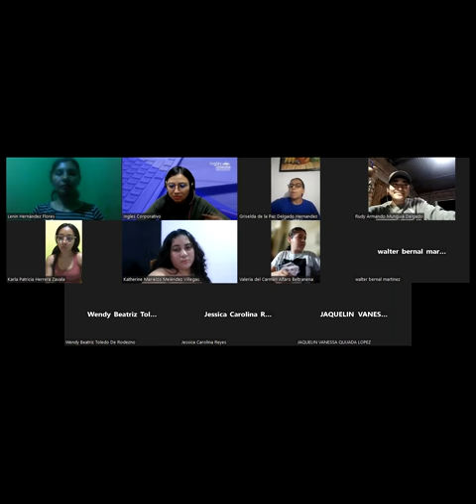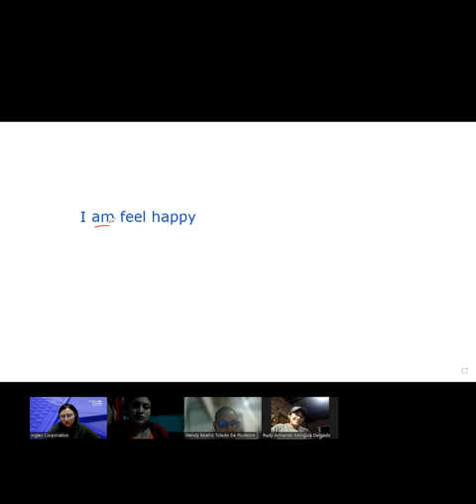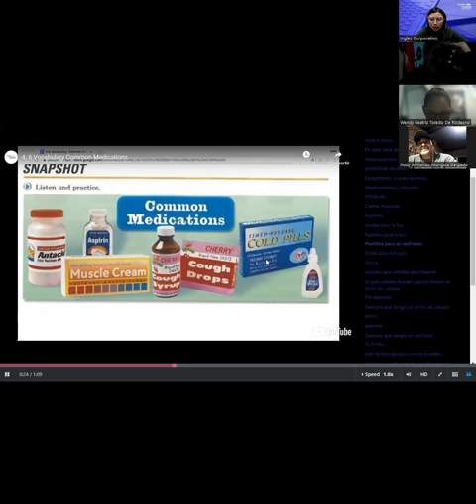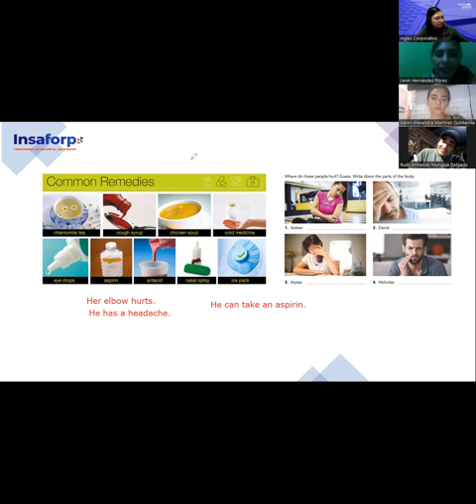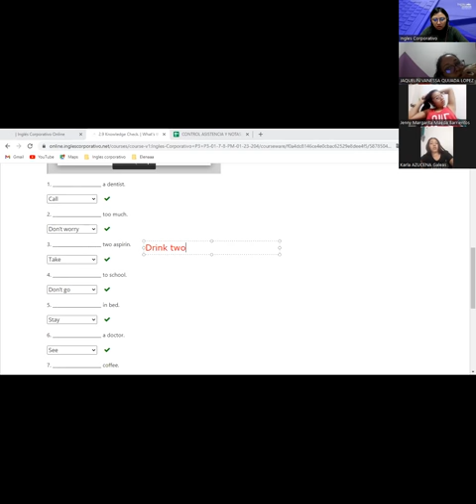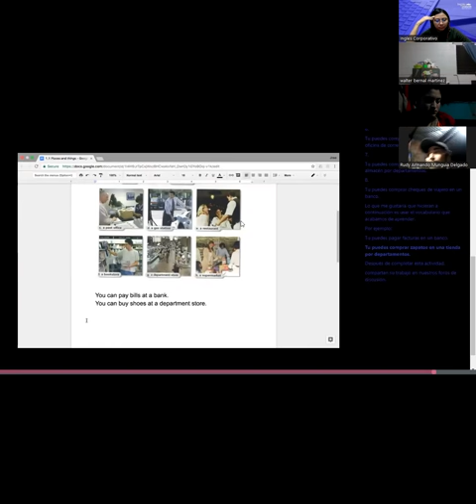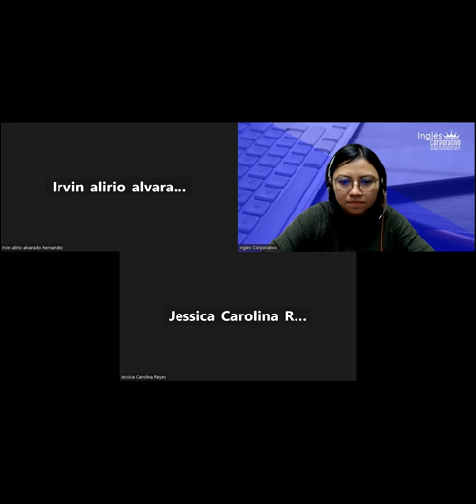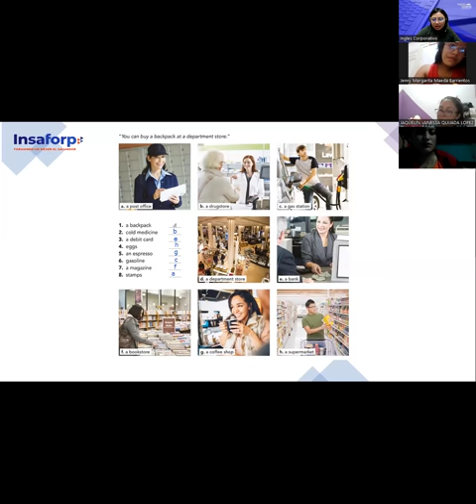Class 5-24-01-23-FI-REGAL-96-Argueta-Vocabulary Places and things